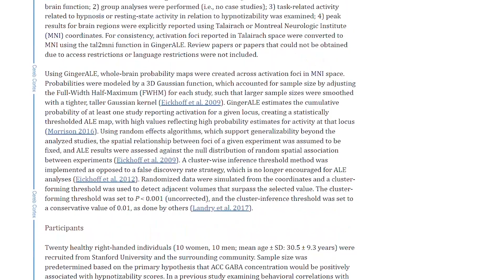HYPNOSIS - Can it happen to YOU?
In this video I break down some basic neuroscience behind who can be hypnotized and who cannot. This is not a deep dive into hypnotism, it is more of an explanation on a level that most can understand in regards to being susceptible to suggestion.